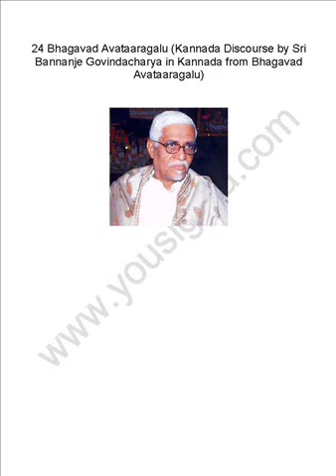24 Bhagavad Avataaragalu (Kannada Discourse by Sri Bannanje Govindacharya)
24 Bhagavad Avataaragalu (Kannada Discourse by Sri Bannanje Govindacharya in Kannada from Bhagavad Avataaragalu)